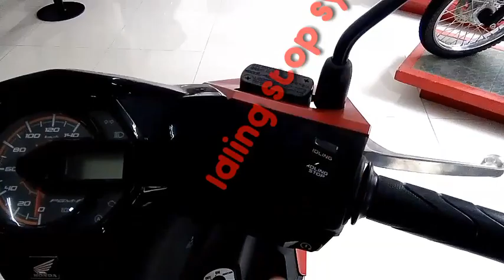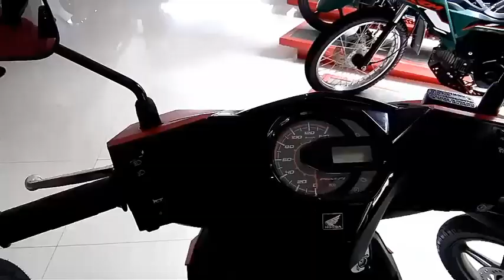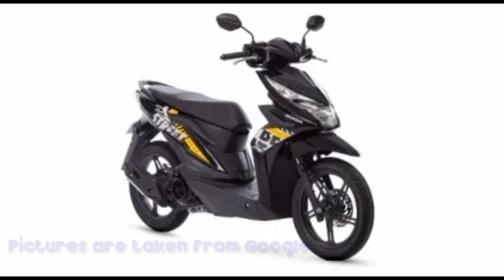All new Honda Beat110| Ride your Own Beat | Lmarkz Ph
For more inquires just visit Honda Des oroquieta city branch or any honda des near you😁😁😁